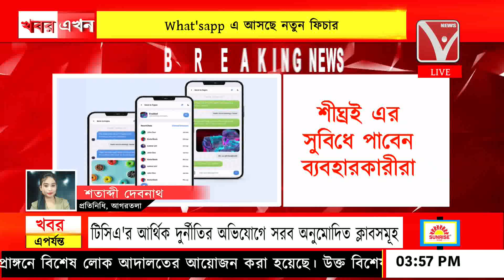What'sapp এ আসছে নতুন ফিচার, চ্যাটের নিরাপত্তায় থাকবে সিক্রেট কোড